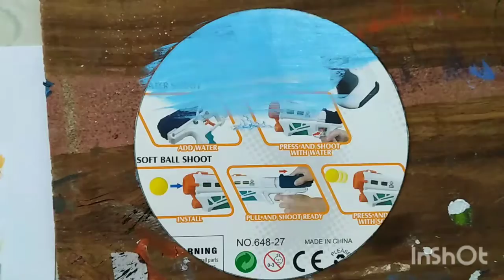Waste material reuse painting ideas /DIY /painting a valley. step by step painting tutorial